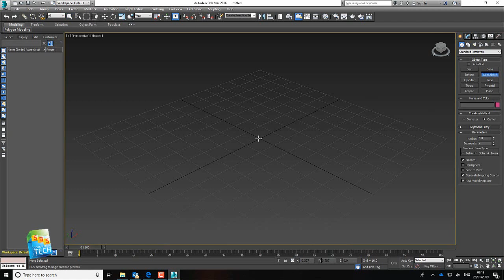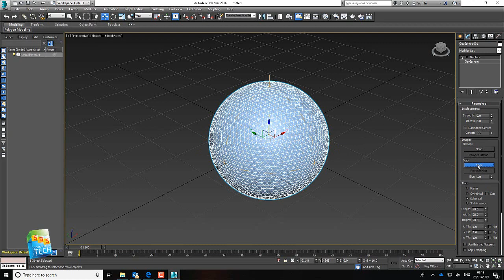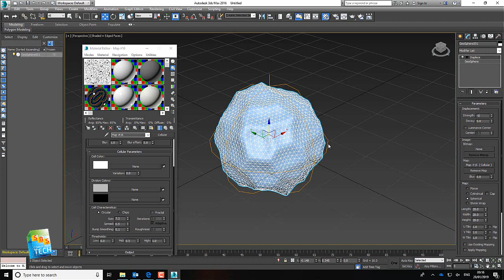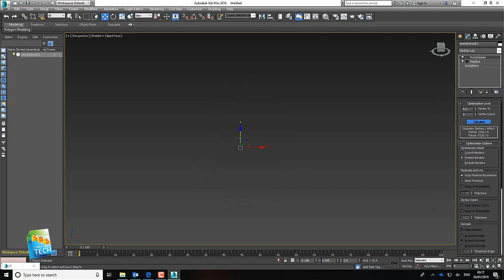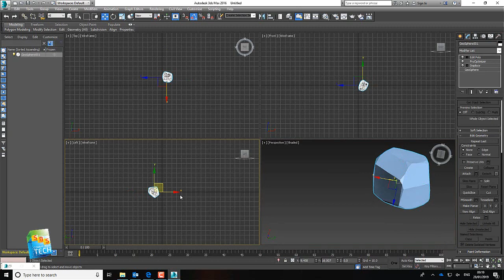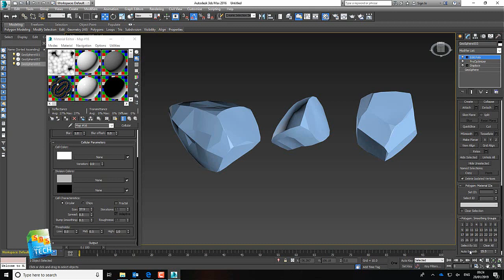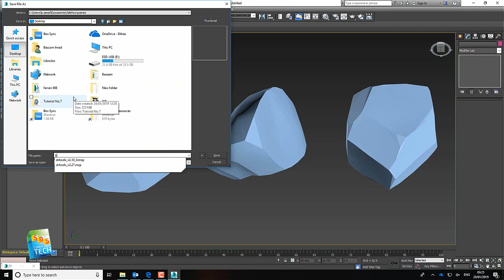Modelling different stones in 3d's max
Hello for all,
in this tutorial you can learn how to modeling the 3d stones in high poly then converting to low poly,

Regards,